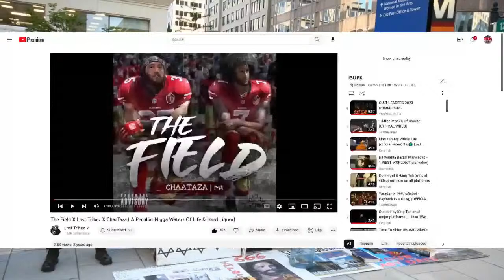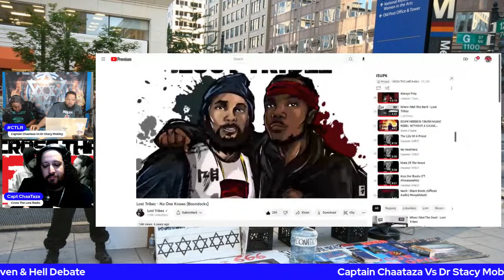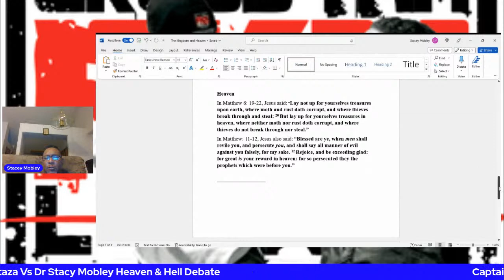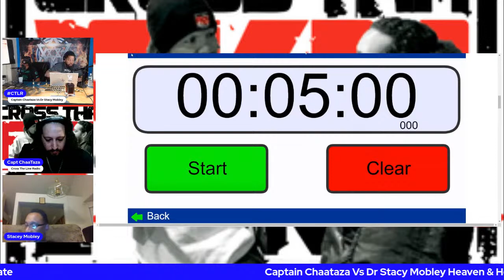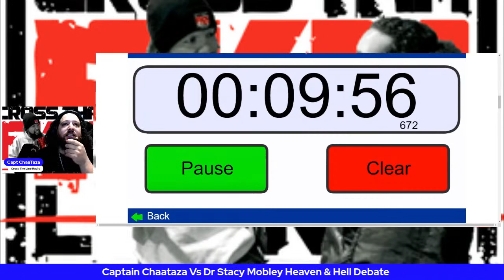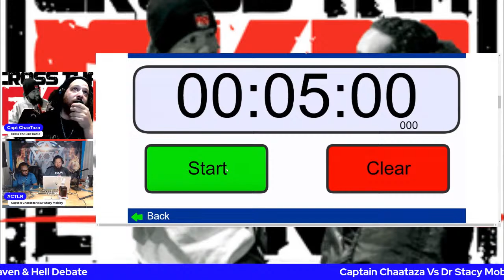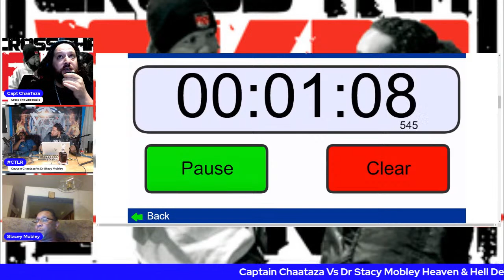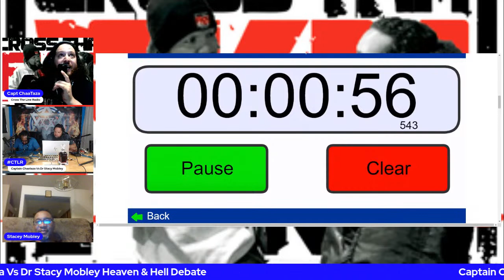Captain Chaataza Vs Dr Stacy Mobley Heaven & Hell Debate